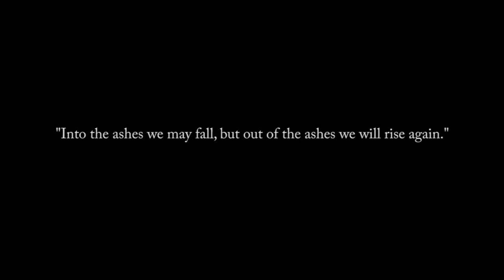Paige Bryan - London Bridges (Official Music Video)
Song by: Paige Bryan
Song Written by: Paige Bryan & Manwell Reyes
Starring: Paige Bryan & Clayton Jones
Directed & Edited by: Jonathan Thulin
Director of Photography: Carl Diebold
Photographer: Ashley W.